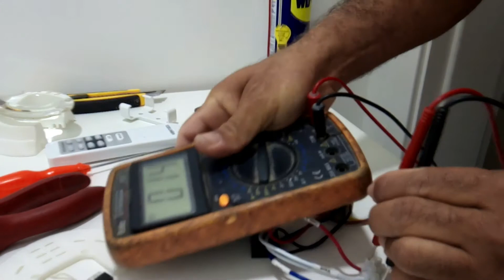Controle para ventilador ventisol não funciona , não liga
Veja porque sempre contratar um instalador e não um quebra galho, este comando é o mais simples pois os fios já vem com as identificações precisas mas, mesmo assim não conhecendo bem pode ser que se enrole um pouco .